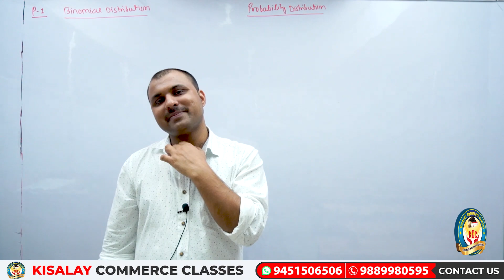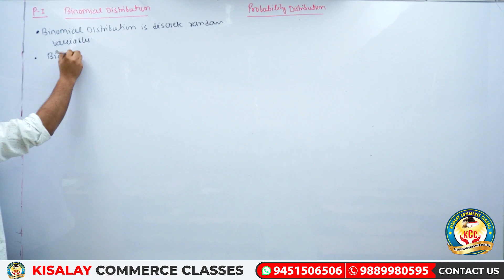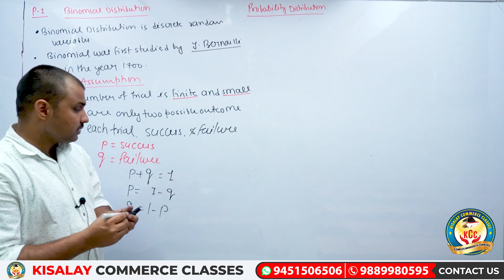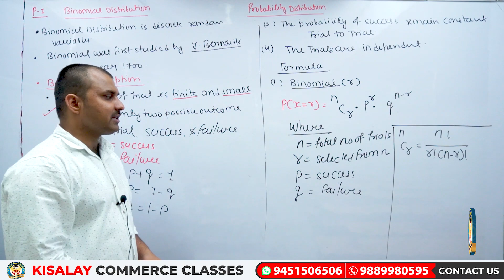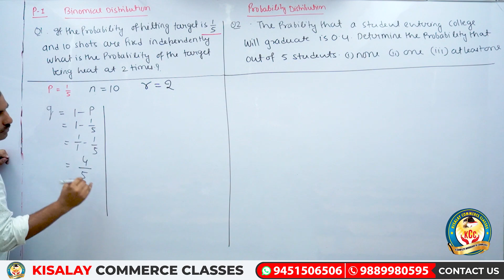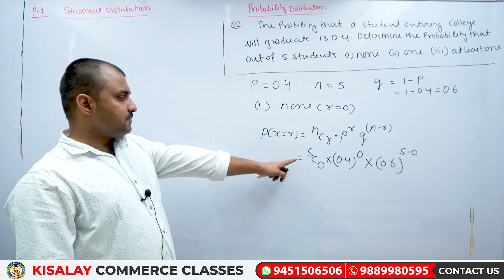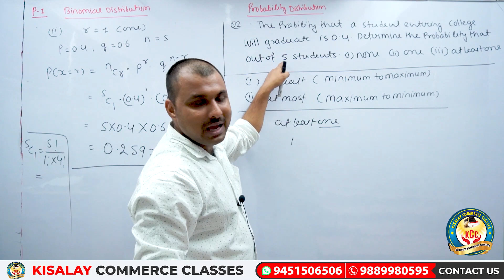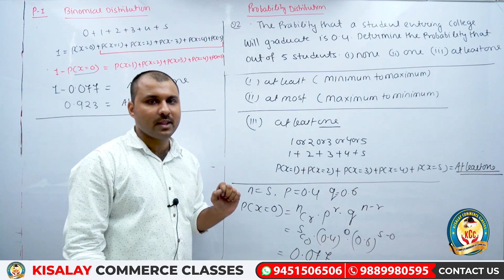Binomial Distribution | Lecture 1 | For CA & CMA Foundation | Kisalay Commerce Classes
Kisalay Commerce Classes - A complete workshop of commerce.